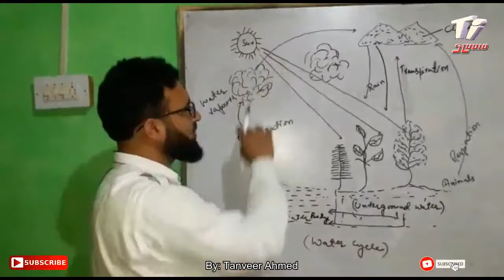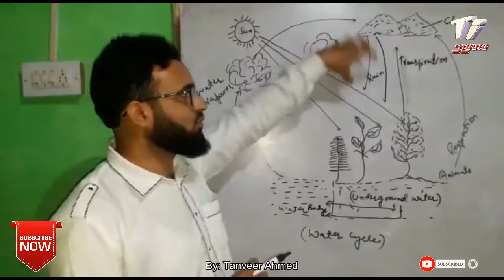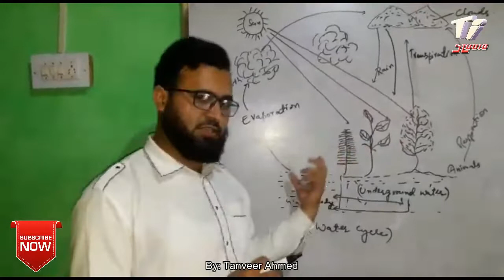Water Cycle Lecture By Tanveer Ahmed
Water Cycle Lecture By Tanveer Ahmed || Ti Studio